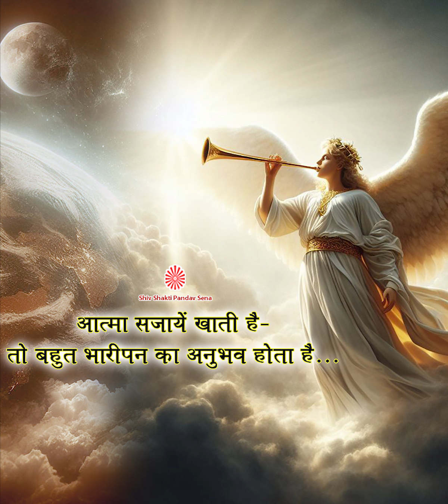Atma sajaien khati hai to bahut bharipan ka anubhav hota hai...